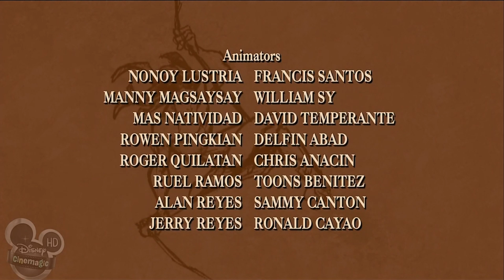Legenden om Tarzan - Episode 7 [The Legend of Tarzan - The Poisoned River, Part 1 - Dansk / Danish]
7. afsnit af Disneys Legenden om Tarzan med dansk tale.